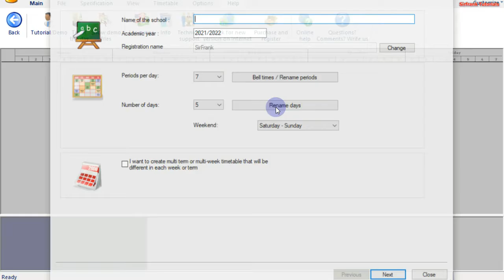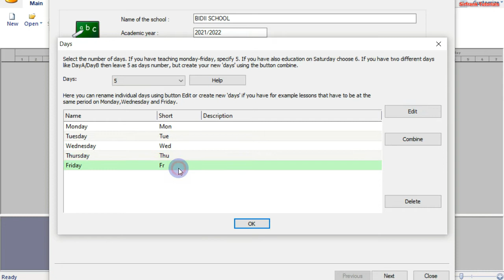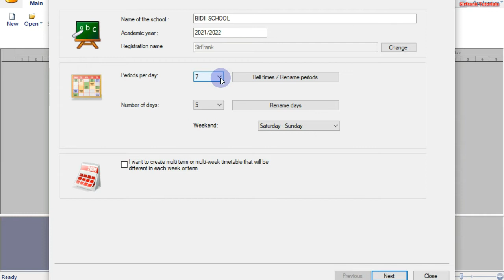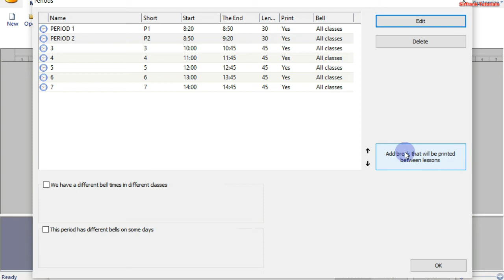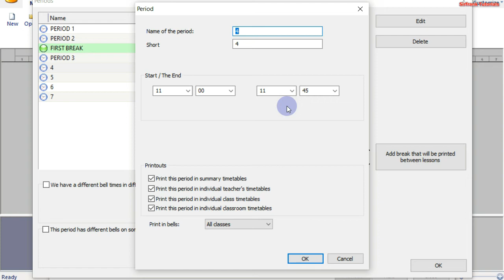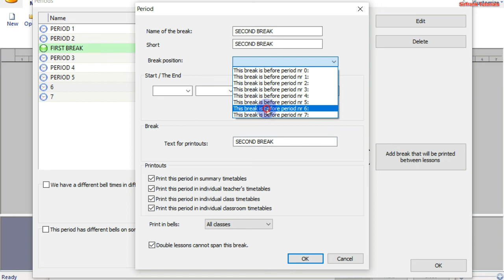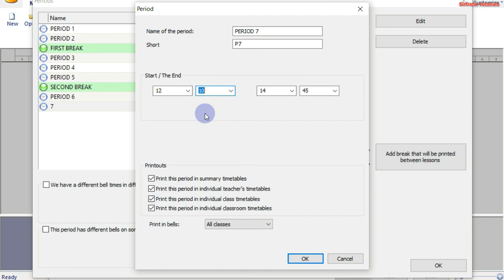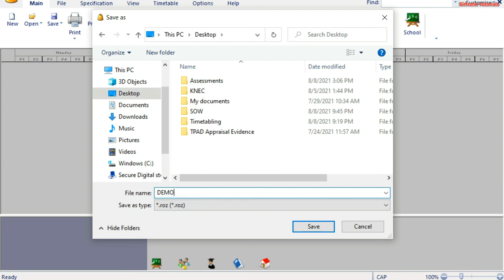aSc Timetabling Software | Part 1 Setting Bell Times or Periods in asc timetables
This is Part 1 of a series of my tutorials on how to effectively create timetables using aSc Timetabling software.
With aSc School Timetabling software, you can create a timetable free from any form of coalitions in less than 20 minutes. Furthermore aSc Timetabling software gives you several options to print from such as Block timetables, Class timetables, Personal timetables among many other options.
This is one of the best and easy to use School timetabling software I have ever used.

SirFrank

asc timetables training
asc timetables tutorials
asc timetabling software
School Timetabling software
School Timetabling generation
Educators
Teachers